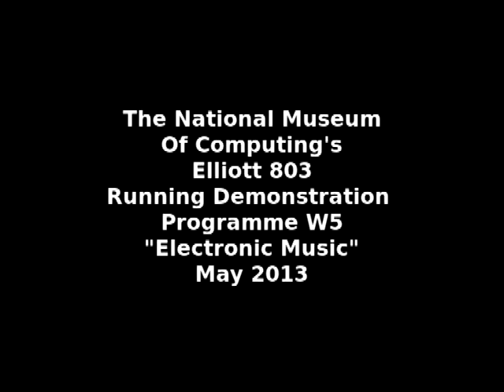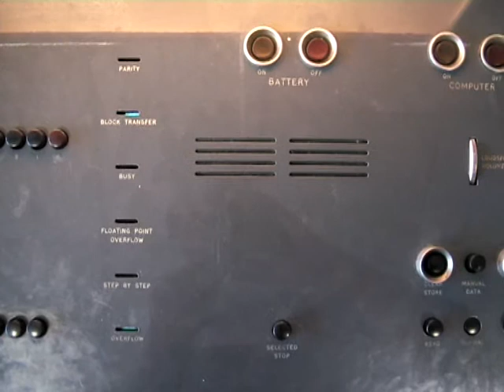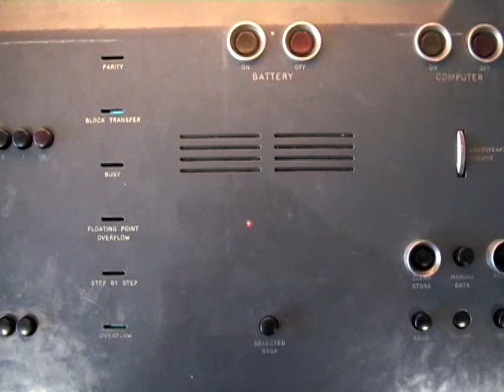Elliott 803 Running W5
The National Museum of Computing's Elliott 803 running one of its original demonstration programmes from 1961.